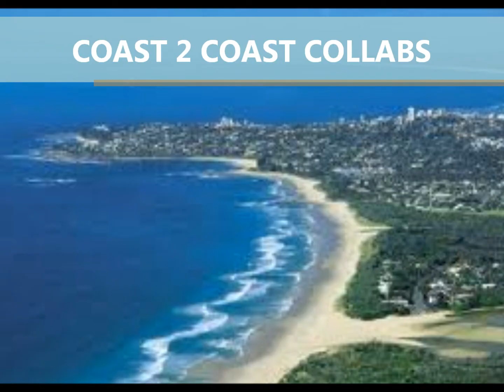Scorpo Mavlo ft Thorney-Max